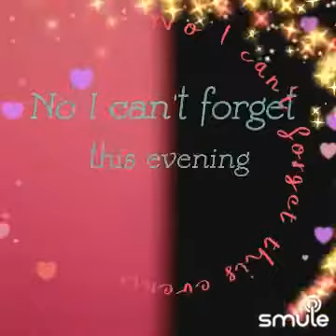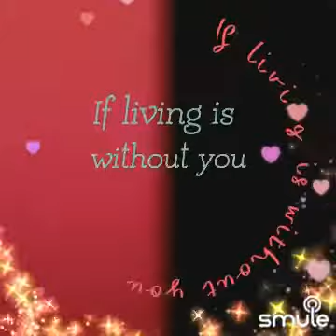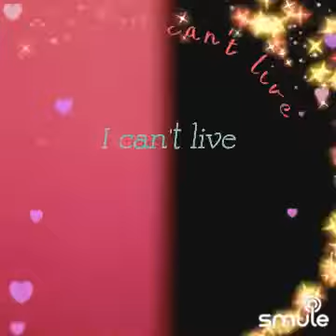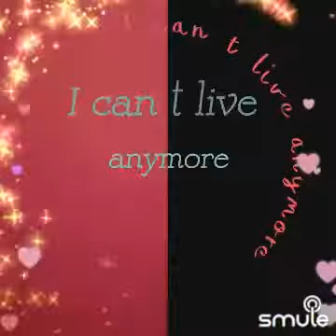I can't live WithoutYou ❤️🦋Cover collab by Smuler ❤️/Mariah Carey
I think you'd sound great singing "Without You - I Cant Live" on Smule